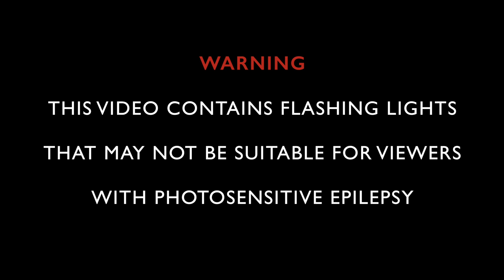Seán McGowan - Off The Rails [Official Promo Video]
Taken from my debut album 'Son Of The Smith' out 11th May via Xtra Mile Recordings

Shot and Directed by Ben Morse